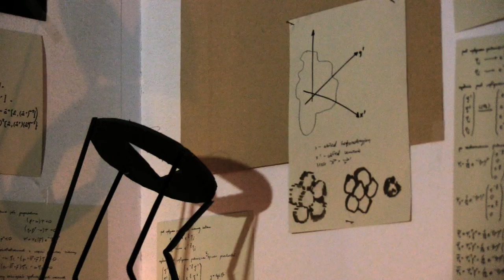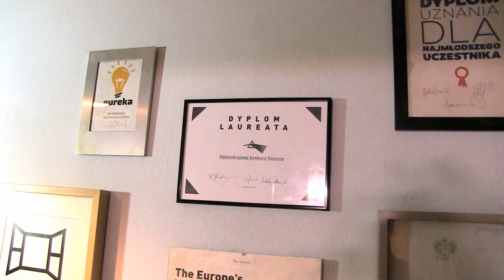"Królewicz Olch" - relacja z planu